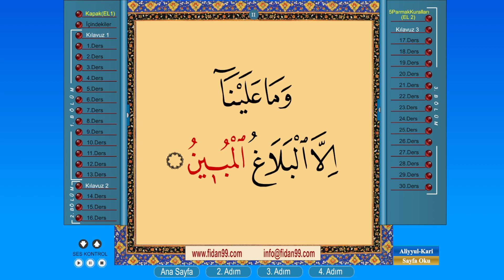Klavuz Çalışma sayfası 2